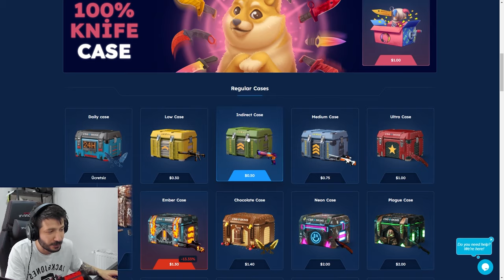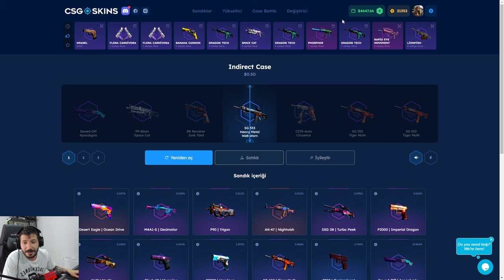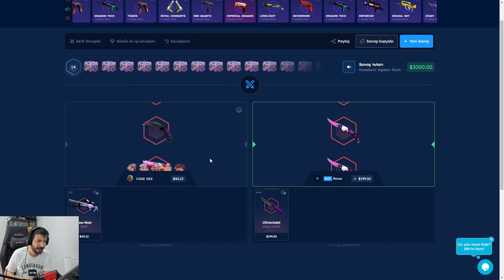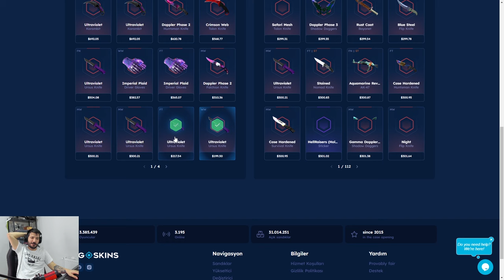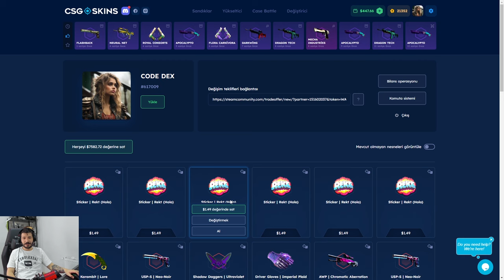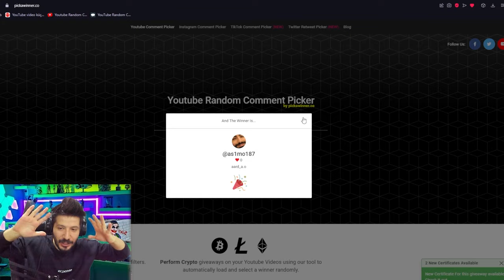EFSANE TALON KNİFE KATLDIK Csgo-skins Promo Code